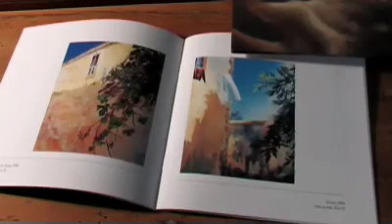Il bello della fede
Paola Grossi Gondi è una pittrice e scenografa. In questo video racconta come il suo lavoro d'artista l'abbia portata alla scoperta della vocazione cristiana.